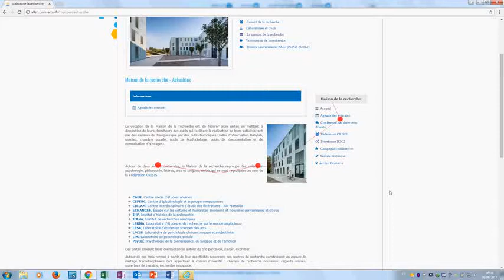UserLab Vidéo pour présentation UserLab